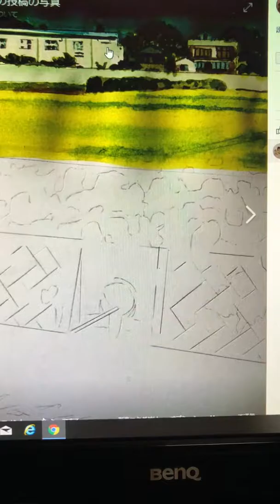【ポスターカラー】ドブ川にある下水の出口【水彩画】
先日描いたドブ川にある下水の出口を描きました